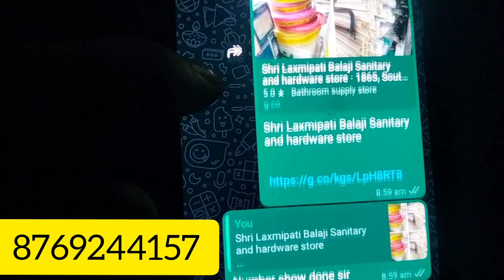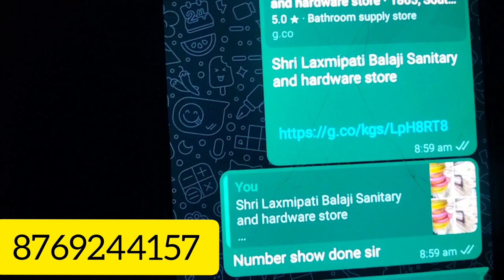Google Maps Phone Number Not Approved| Google Maps Call Option Not Approved #495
Phone Number Not Approved And Pending Review, Rejected in Google My Business

How To Fix Google My Business Mobile Phone Number Not Approved and Pending

Our Query